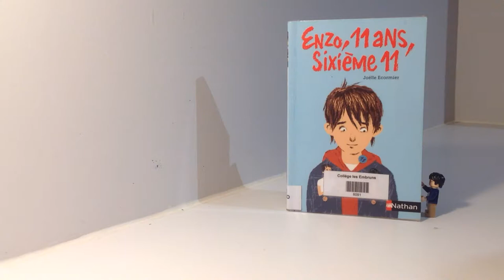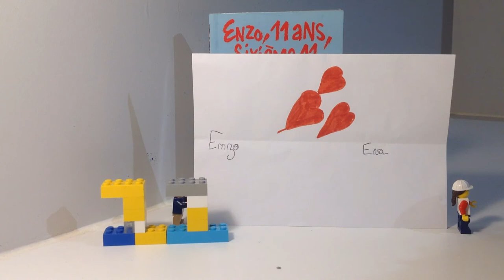présentation d'un livre ENZO 11 ANS PAR JOSEPH LANDRY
voici la présentation d'un livre qui s'appelle Enzo 11 ans sixièmes 11